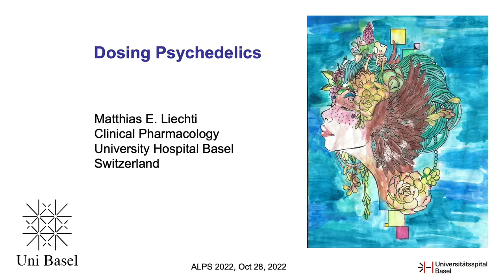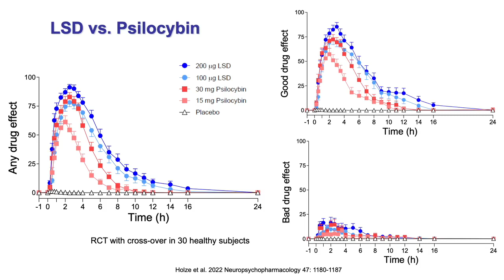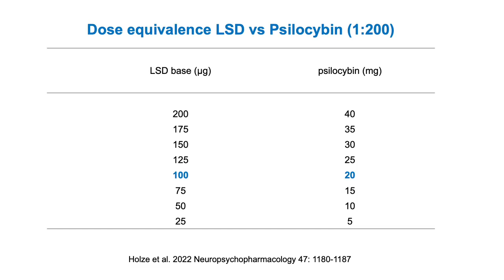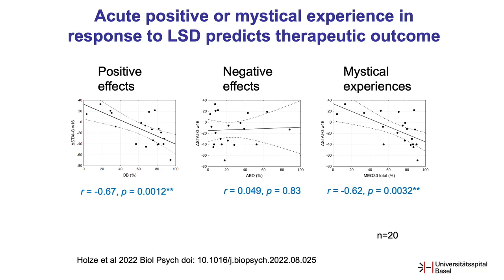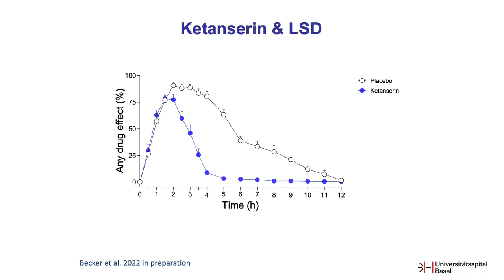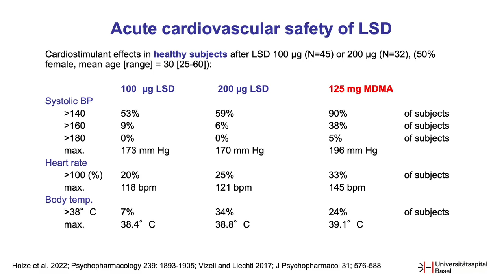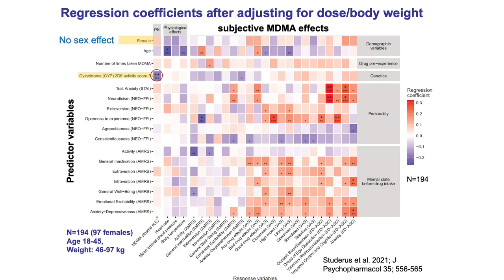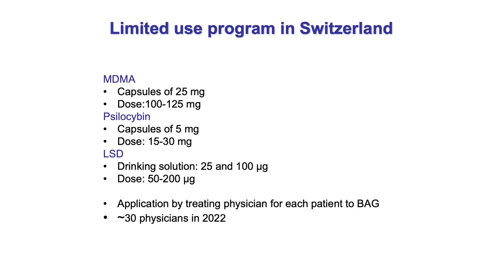Dosing psychedelics and potential drug-drug interactions | Matthias Liechti | ALPS Conference 2022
Psychedelics substances including LSD, psilocybin, and MDMA are being used in research and with special authorizations also in clinical practice in selected patients. Defining doses for psychedelics is critical for optimizing positive over negative acute subjective effects and therapeutic responses. We have conducted several placebo-controlled dose-finding and dose-equivalence studies in healthy subjects at the University Hospital Basel using mainly LSD, psilocybin, MDMA. The presentation will focus on the acute effect characteristics of these substances and discuss dosing including dose strength, dose equivalence, genetics, concomitant medication, and other factors influencing dosing. We will also address possible interactions of medications and psychedelics.

Matthias Liechti is a professor of clinical pharmacology and internal medicine at the University Hospital Basel. With his psychopharmacology research team at the Departments of Biomedicine and Clinical Research, Matthias Liechti investigates the pharmacology of psychoactive substances both in vitro and in humans. The group is best known for its work on the acute effects of MDMA (ecstasy) and LSD in humans. The team also conducts Pharmaco-fMRI studies in collaboration with the Department of Psychiatry. Further, the group is conducting Phase 2 studies with LSD in patients with cluster headache, major depression, and anxiety disorder in collaboration with the respective disease specialists.

ALPS - Awareness Lectures of Psychedelic Science
We aim to bring together several outstanding researchers and clinicians working with psychedelic substances. Its purpose is to promote the latest scientific and clinical knowledge on the subject and discuss about key issues of the domain.